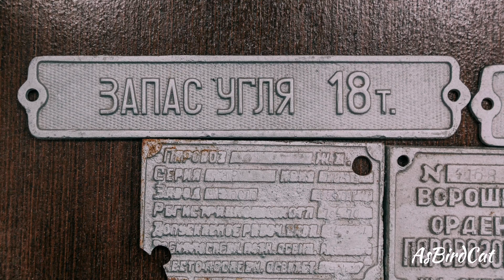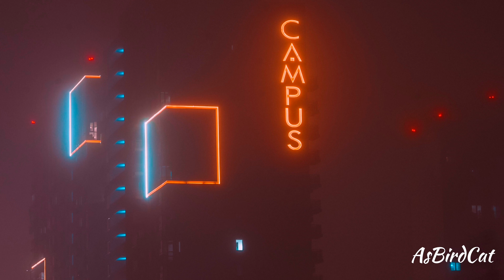Russia and Ukraine - Lovely Lands